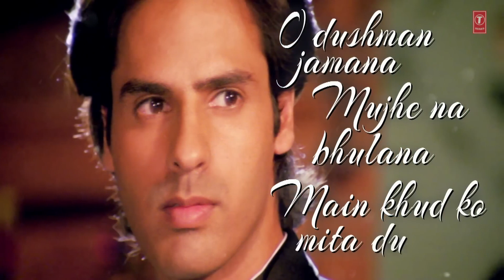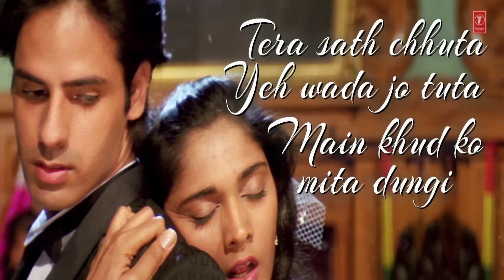Main Duniya Bhula Doonga Lyrical Video Song | Ashiqui |Kumar Sanu,Anuradha Paudwal | Rahul Roy ,Anu